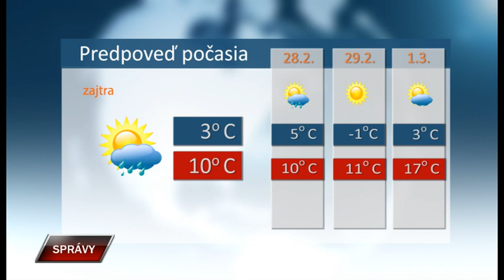Spravy 26 2 2020